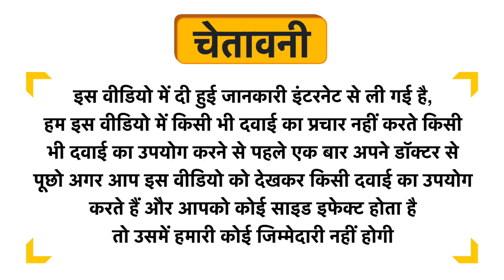CGG Cosmetics Retinol Serum-in Body Oil Uses in Hindi | Side Effects | Review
CGG Cosmetics Retinol Serum-in Body Oil Uses in Hindi | Benefits | Side Effects | Dose